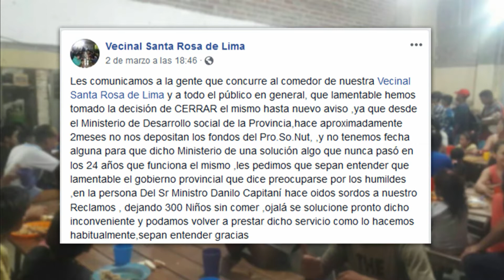Cerró el Comedor de B° Santa Rosa de Lima - ATP 05 03 2020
Miguel Berón, presidente de la vecinal de B° Santa Rosa de Lima
Iván "Juanjo" Rossi, tesorero de la vecinal de B° Santa Rosa de Lima

Cerró el comedor del barrio porque desde el Ministerio de Desarrollo Social no le depositan los fondos del Pro So Nut.

Parte de Prensa:
Les comunicamos a la gente que concurre al comedor de nuestra Vecinal Santa Rosa de Lima y a todo el público en general, que lamentable hemos tomado la decisión de CERRAR el mismo hasta nuevo aviso ,ya que desde el Ministerio de Desarrollo social de la Provincia,hace aproximadamente 2meses no nos depositan los fondos del Pro.So.Nut, ,y no tenemos fecha alguna para que dicho Ministerio de una solución algo que nunca pasó en los 24 años que funciona el mismo ,les pedimos que sepan entender que lamentable el gobierno provincial que dice preocuparse por los humildes ,en la persona Del Sr Ministro Danilo Capitaní hace oidos sordos a nuestro Reclamos , dejando 300 Niños sin comer ,ojalá se solucione pronto dicho inconveniente y podamos volver a prestar dicho servicio como lo hacemos habitualmente,sepan entender gracias.